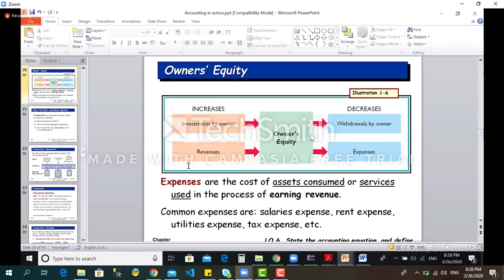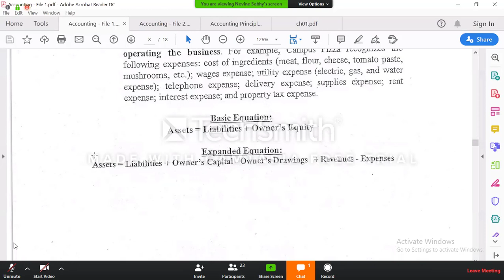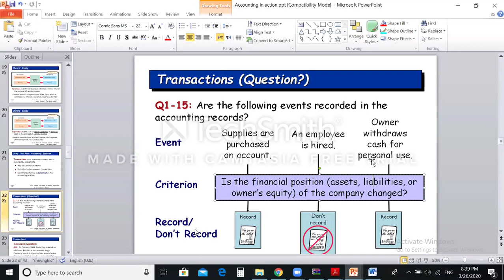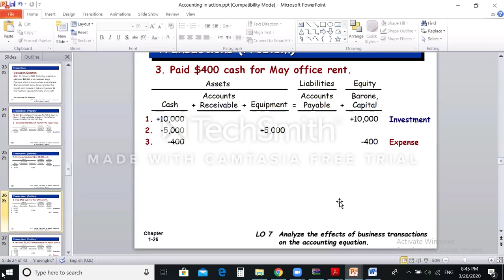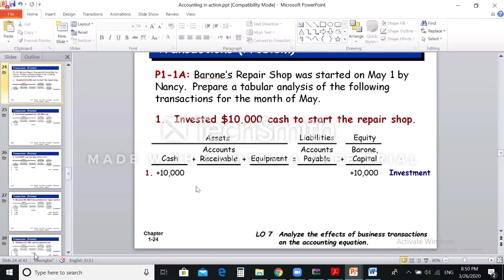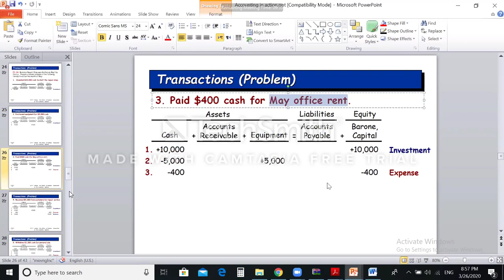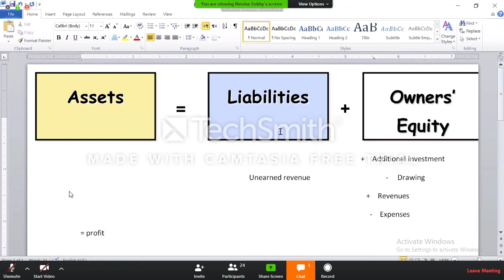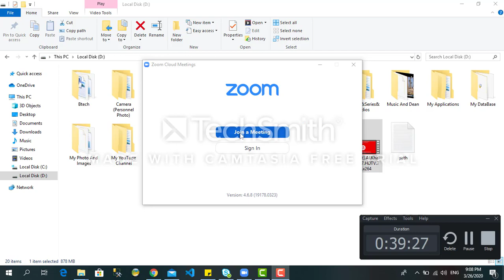lecture 2 part-3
MBA\U1\Accounting \DR nevin